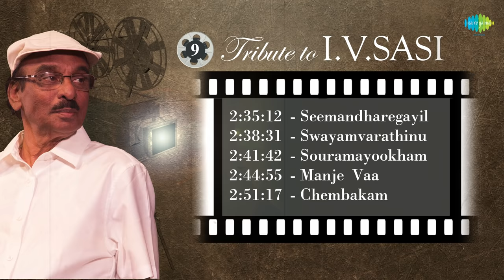Top 55 Songs - Tribute to I.V. SASI | One Stop Jukebox | K.J.Yesudas, S.Janaki | Malayalam |HD Songs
ONE STOP JUKEBOX - Top 55 Songs of I.V. Sasi from super hit Malayalam movies. Here you can enjoy all category songs like Romance, Happy, Love, Sad, Romantic, etc.
Enjoy the super hit malayalam songs collection !

Saregama brings you a Golden hits collection of 1960's,1970's & 1980's Malayalam films. Sung by K.J. Yesudas, S.Janaki, P. susheela, Vani jairam, Madhuri, K.S.Chitra.

► 0:00:00 - Elanji Poomanam
► 0:03:07 - Kannum Kannum
► 0:07:58 - Neelajalasayathil
► 0:11:23 - Kaattu Taarattum
► 0:16:27 - Oru Madurakinavin
► 0:20:50 - Aadyasamagama
► 0:24:09 - Unni Arariro
► 0:27:22 - Ayalathe Janalil
► 0:30:41 - Neela Jalasayathil
► 0:33:53 - Murukki Chuvannatho
► 0:37:11 - Illiyilam Kili
► 0:41:18 - Ullasa Poothiri
► 0:45:33 - Vaakapoo Maram
► 0:48:57 - Karutha Thonikkara
► 0:54:33 - Rakendu Kiranangal
► 0:59:35 - Hemantham Thozhuthunaram
► 1:02:09 - Meinagam
► 1:04:49 - Thulavarshamelam
► 1:08:07 - Orikkalomana
► 1:11:22 - Pranaya Sarovara
► 1:14:45 - Thozhuthu Madangum
► 1:18:55 - Vasantham Ninnodu Pinagi
► 1:22:12 - Pavada Benam
► 1:26:03 - Pushpathalpathin
► 1:29:16 - Thiyattam
► 1:33:23 - Sruthiyil
► 1:36:49 - Thullikorikudam
► 1:42:15 - Ellarum Pokunnu
► 1:45:37 - Thushara Bindhukkale
► 1:49:06 - Kaathiripoo
► 1:52:55 - Mainagan
► 1:57:57 - Kannipalunge
► 2:02:29 - Enthinenenne Vilichu
► 2:05:43 - Madhu Masam
► 2:10:36 - Oru Manjuthulli
► 2:14:00 - Alakalile
► 2:18:56 - Suthiyil
► 2:21:34 - Ee Nimisham
► 2:26:03 - Sangeethame - Kj Yesudas
► 2:31:06 - Alli Malar
► 2:35:12 - Seemandharegayil
► 2:38:31 - Swayamvarathinu
► 2:41:42 - Souramayookham
► 2:44:55 - Manje Vaa
► 2:51:17 - Chembakam Poothulanja
► 2:54:35 - Ekanthathayude Kadavil
► 2:57:59 - Vennayo Vennilavo
► 3:01:23 - Andharindriya Dahangal
► 3:04:38 - Poovamkuzhali
► 3:07:56 - Seemantha Rekhayil
► 3:11:11 - Jala Sankhupushpam
► 3:15:33 - Malayattoor - Duet
► 3:19:57 - Januvary Raavil
► 3:22:55 - Malare Mathala Malare
► 3:27:41 - Sarilkala Sindhoora